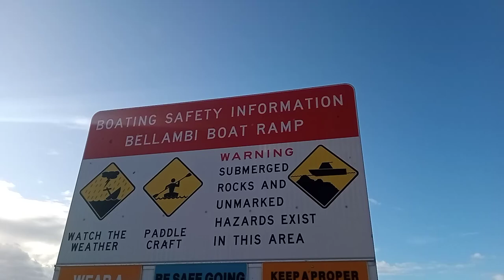Bellambi boat ramp